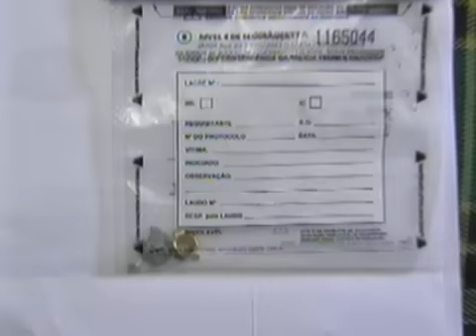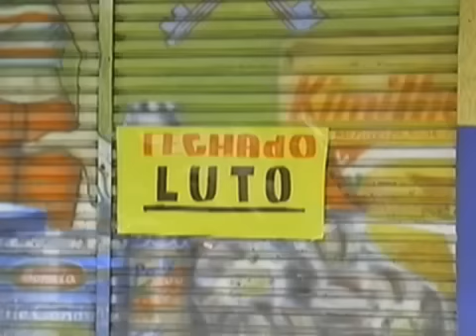SP: empresário é morto ao tentar salvar filha de assalto